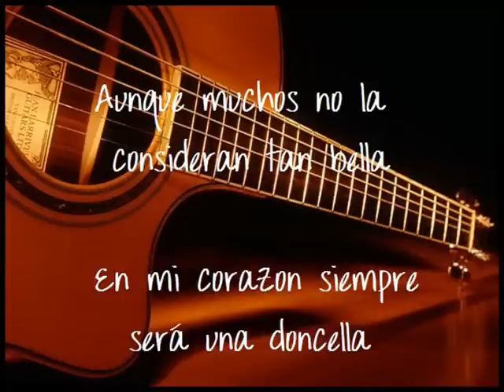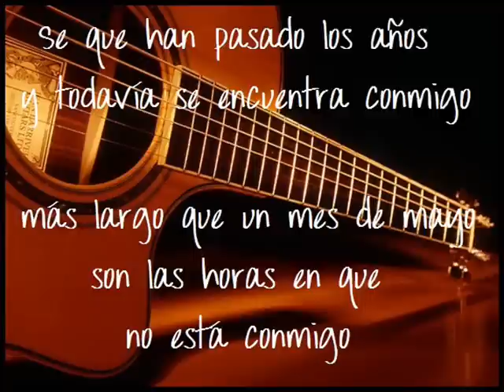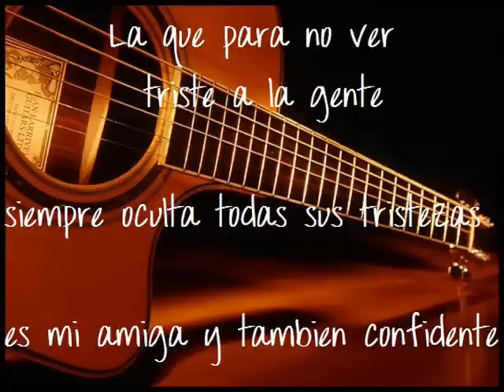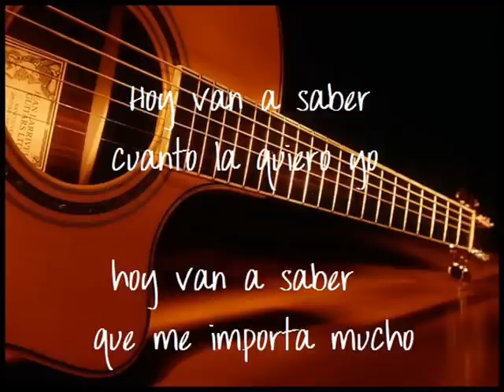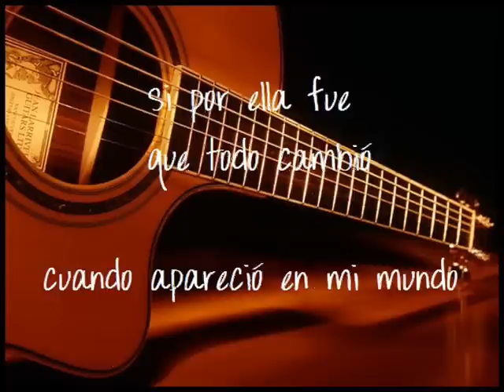ANONIMO - KALETH MORALES